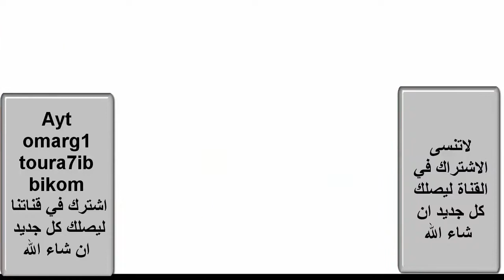ALBOUM-AHWACH CASA JAM3IYAT ATTAJER ASSAGHIR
ahwach, tifrkhin, asdaw, tata
احواش, ahwach, music
ahwach rways
folklor souss
 احواش
ahwach ntfrkhin
ahwach tata
ahwach ntfrkhin
ahwach tafraout
ahwach ajma3
ahwach imintanout
ahwach ihahan
ahwach 2016
ahwach ait ba3mran
ahwach ait ourir
ahwach a9dim
ahwach awlouz
ahwach ajma3 2016
ahwach anzi
ahwach agdz
ahwach aoulouz
ahwach ajmaa
ahwach bani
ahwach blk
ahwach bilmawn
ahwach bnat ameln
ahwach bani 2016
ahwach ihya boukdir
ahwach ayt bonohah
ahwach ayt ba3mran
ahwach ait baamran
ahwach chichawa
ahwach chahinez
ahwach chabab souss
ahwach chabab ma3moura
ahwach chinwa
ahwach casa
ahwach casablanca
ahwach chabab ait ali 2014
ahwach chtouka
ahwach chabab menara
ahwach demnate
ahwach drst